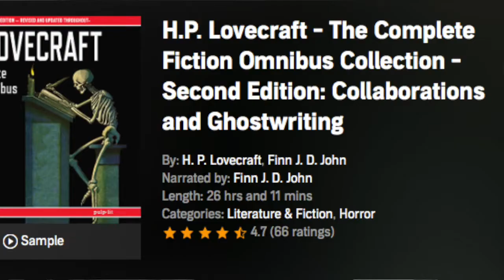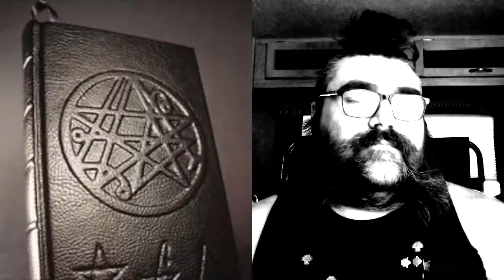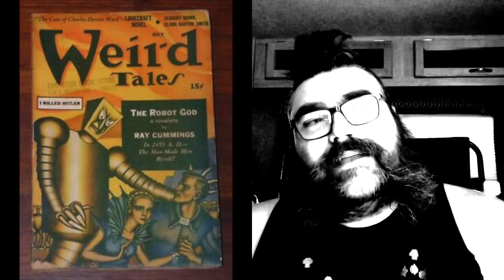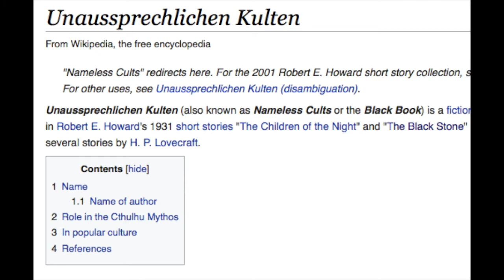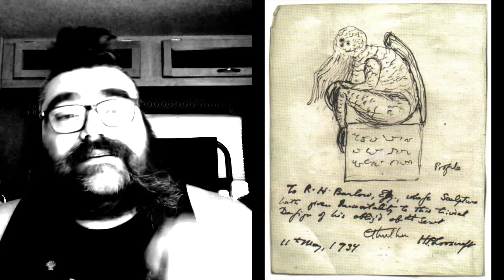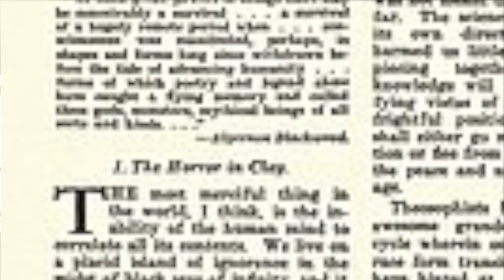What is the Cthulhu Mythos?